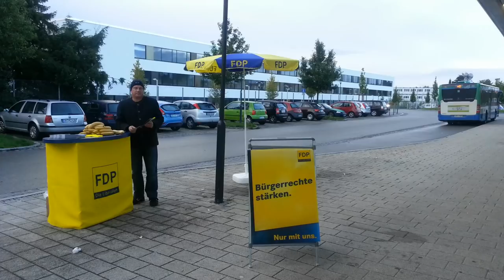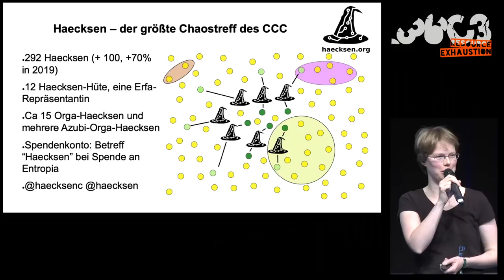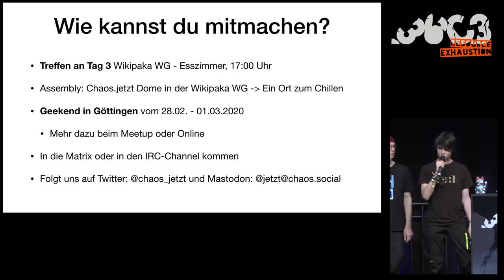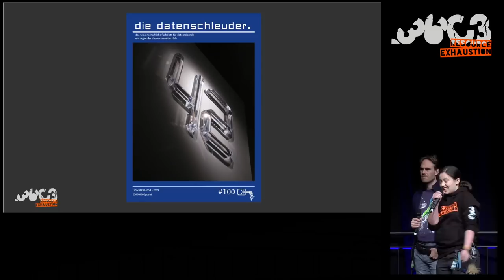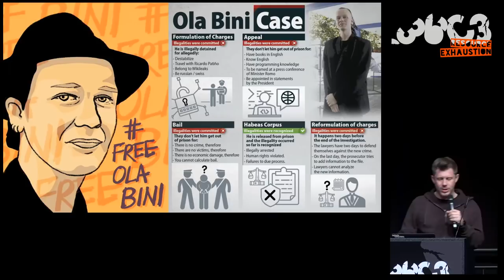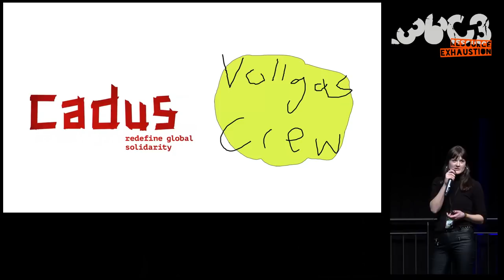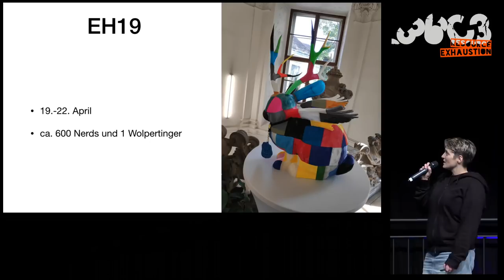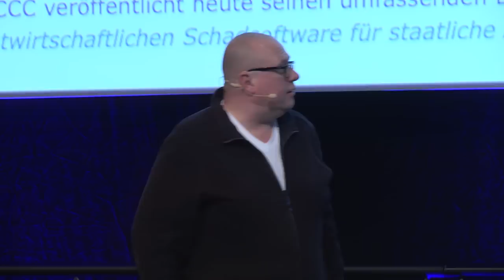36C3 - Der dezentrale Jahresrückblick des CCC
Holger Klein